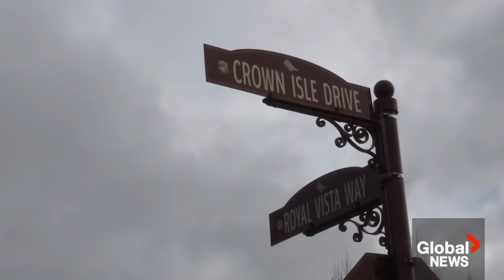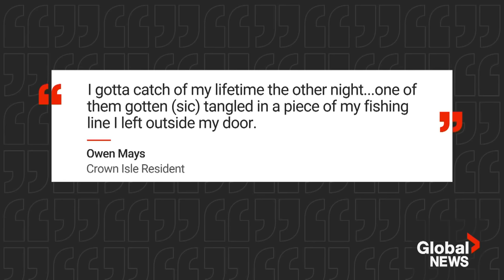TikTok door-knock challenge turns confrontational after homeowner uses tripwire to snare teen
A quiet Vancouver Island neighbourhood says it has been terrorized by a group of young people taking part in a TikTok door-knock challenge.

This involves banging on someone’s door using their hands or feet, running away without getting caught — and documenting the ordeal on the social media platform.

One neighbourhood resident, Owen May, who declined an on-camera interview, told Global News in an email that he set up a tripwire with fishing line outside his front door after deciding he had enough.

Kylie Stanton has more.